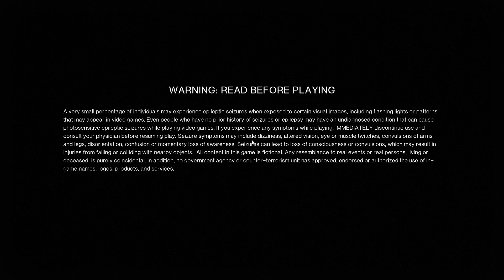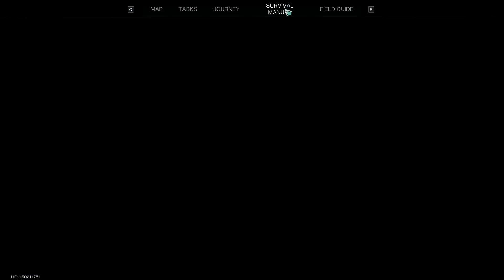Once Human hunt and capture 1 bear Grade S and 2 bear Grade A Part 12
Random Chance to get any grade from B to S.
I always get Grade C commonly when hunt and capture.